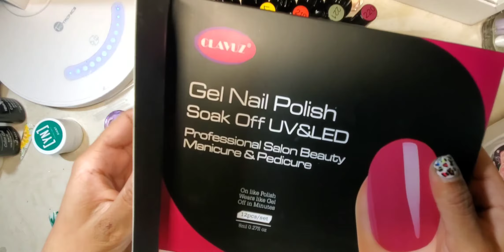Geles para uñas de amazon